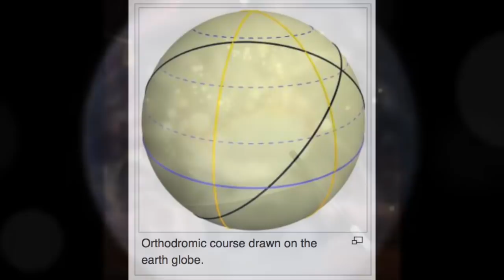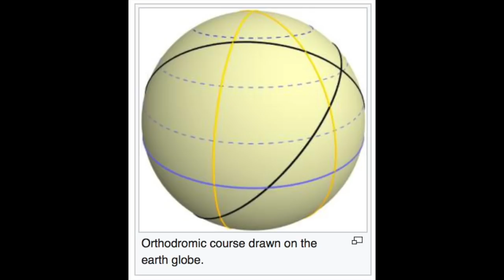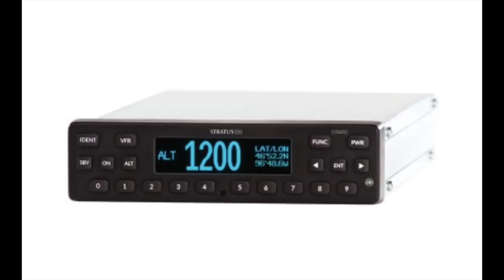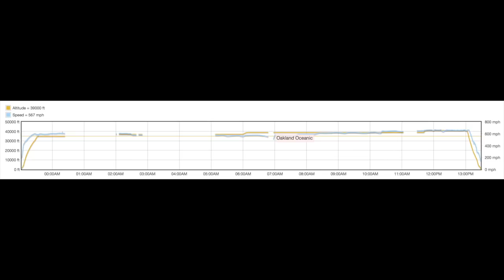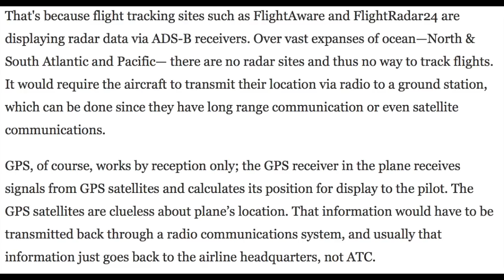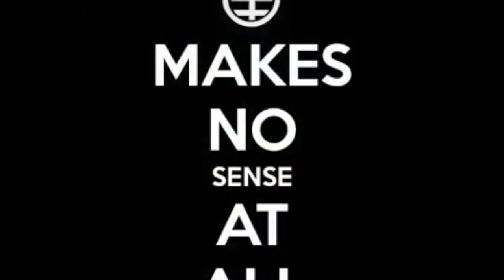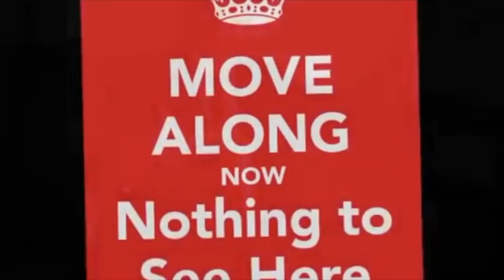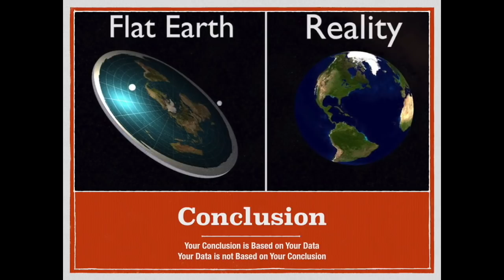Mark Sargent 'GPS and Flight Tracking'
Continuing the misinformation about southern flight routes from Part 7, Mark Sargent demonstrates he doesn't understand how GPS or the ADS-B aircraft tracking system works.

Bob the Science Guy answers the question 'why do we 'estimate' aircraft positions over the middle of the ocean?'

Bob Dylan 'Knocking on Heavens Door'
Vocal and lyrics Canadian Thomas
Harp Guitar Jamie Dupuis